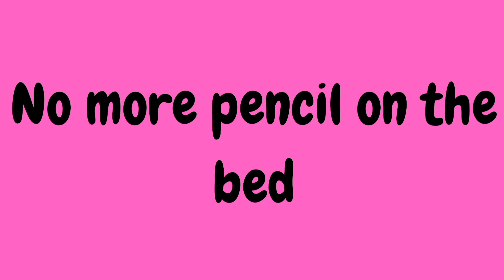Ten little pencil jumping on the bed | Nursery rhymes and kids song | Counting 1 to 10